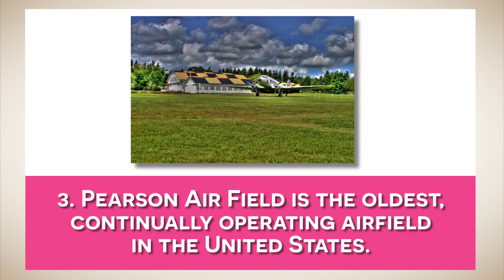6 Things You Probably Didn't Know About Clark County Wa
Outstanding Agents - Outstanding Results! The SWB Real Estate Group sits down and explains 6 things that people probably didn't know about Clark County Wa. Need some assistance with real estate or anything else Clark County? Shoot us a text/call at or follow the this link to have us contact you We respond fast, and are always here to help however we can.